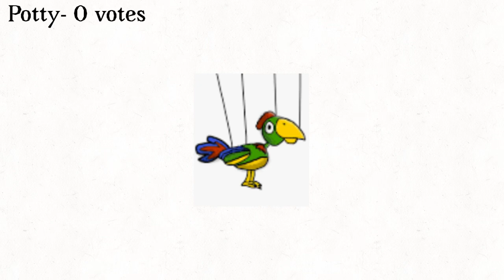Spongebob Voting 4